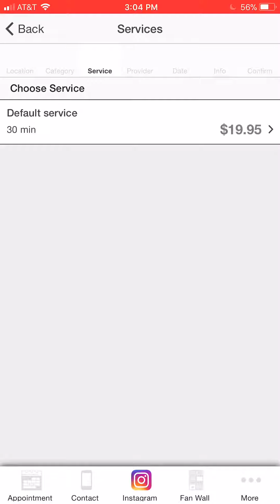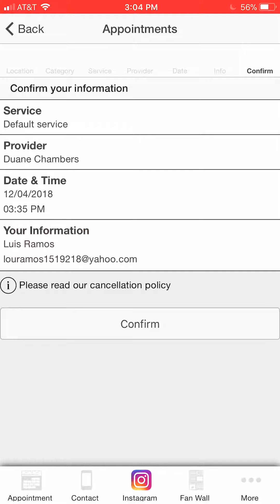Simia the barber